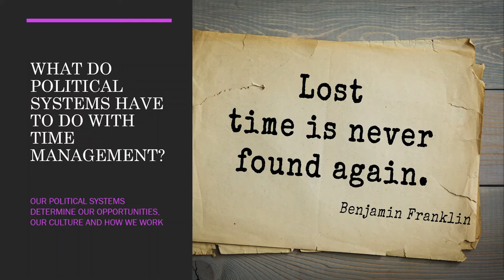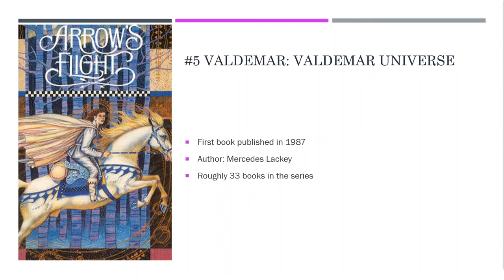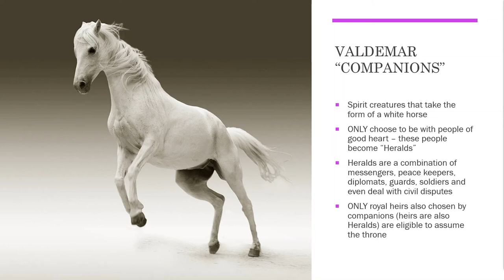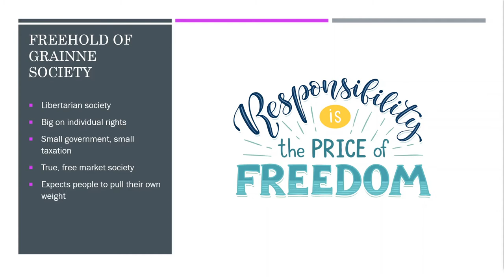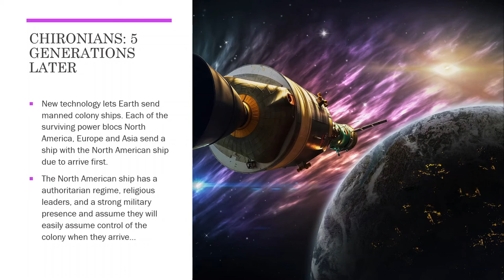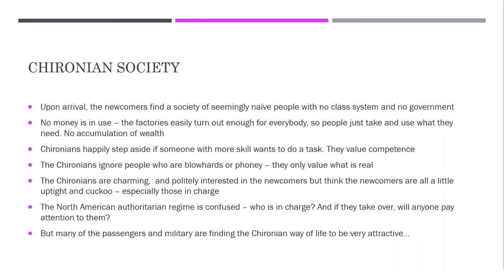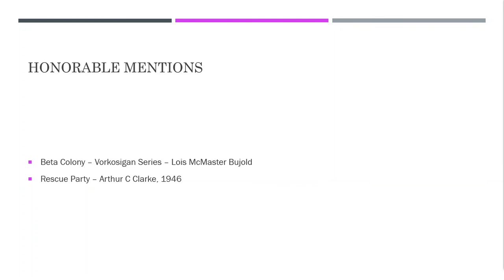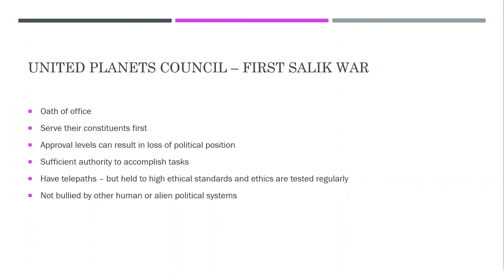Political Systems We Should Totally Steal From SciFi & Fantasy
Was this content useful or interesting to you? Leave Garland a tip and support independent content creation:
I LOVE reading science fiction and fantasy! And there are some very intriguing societies and political systems that have been proposed by these very creative authors.

In my over 50 years of reading 5-10 books a week, here are my favorite political systems from scifi and fantasy I think we should steal and implement here on Home Earth.

Post in the comments below what you think of my picks, if you have read any of these and if there are any I've missed.

Garland's Gear and Tools
Tilley Hat
Panasonic G7 Camera
Takstar SGC-598 Microphone
Andoer Camera Handle Pistol Grip
Video Editing Software - Power Director